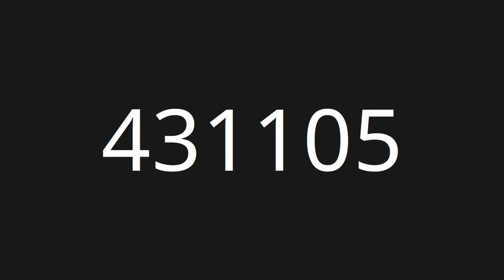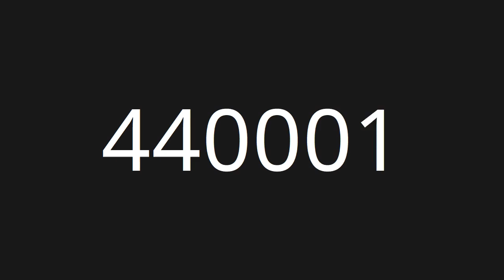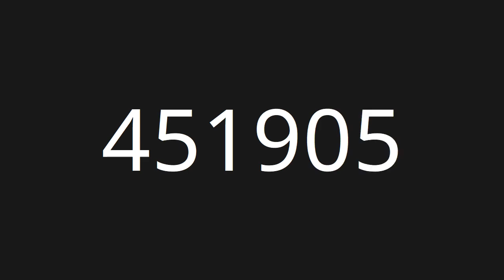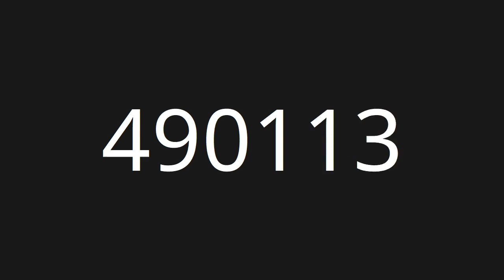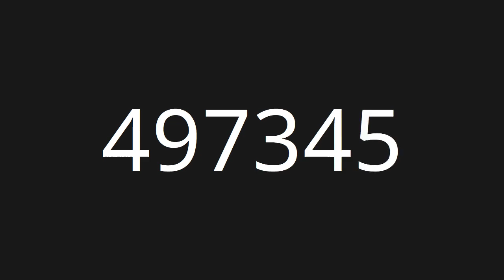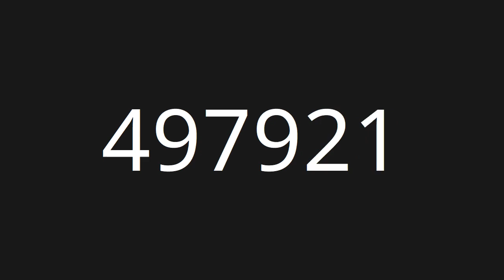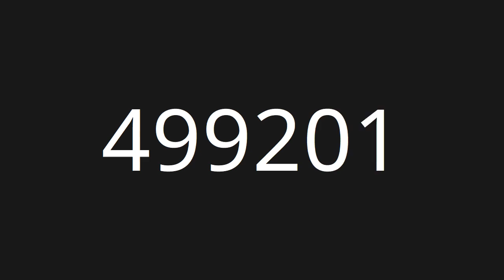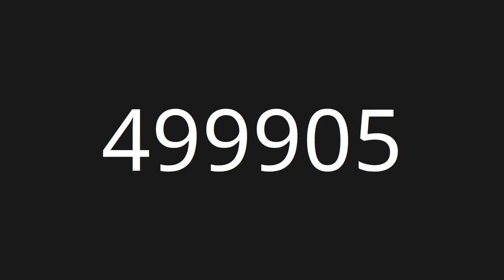Count 400,001 to 500,000